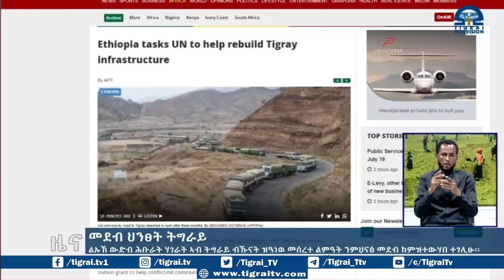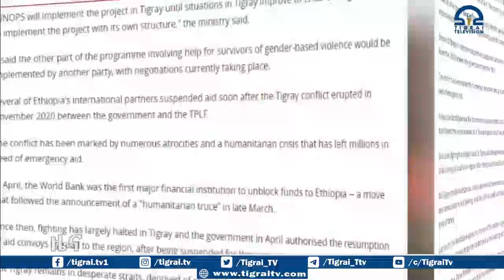ልኡኽ ውድብ ሕቡራት ሃገራት ኣብ ትግራይ ብኹናት ዝዓነወ መሰረተ ልምዓት ንምህናፅ መደብ ከምዝተውሃበ ተገሊፁ፡፡